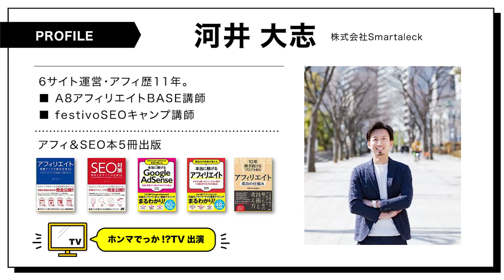【対談】ブログ成功者に共通すること【河井大志さん①｜すごい人から学ぶシリーズ】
「すごい人から学ぶシリーズ」の第１弾！
今回のゲストは、株式会社Smartaleck代表の河井大志さん。

そんな河井さんに、全5回にわたり、
「初心者さんがブログ運営で成功するための考え方」から「ビジネスをおこなう上で大切にしていること」まで、目から鱗のお話を聞かせていただきました。

第1回のテーマは「ブログ成功者に成功すること」。

ブログ経験も長く、成功者の方との交流の多い河井さんだから知っている成功者の共通点を、根掘り葉掘り聞かせていただきました。

■目次
00:00 オープニング
01:09 印象が強いブログ成功者さんトップ３
03:16 1人目：ヒトデさん
04:48 2人目：みほじさん
09:23 3人目：ハッピーさん
11:54 番外編：レンタルサーバー会社mixhostの代表 伊丹さん
13:21 ブログ成功者に共通すること
18:13 ブログ初心者の人にも真似できること

■河井さんの「最新のセミナー情報」はTwitterから

■河井さんとの対談（全5回）の動画一覧

■ご紹介させていただいた方々
・ヒトデさん

・ハッピーさん

・レンタルサーバー会社mixhost

・超簡単！5分でできるWordPressを使ったブログの始め方【SEO・SSL対策済み！】

■プロフィール（実績）
高原弘史朗（たかちゃん）
株式会社PEEP代表取締役

情報発信歴8年。
一人でブログを書き始めた事がきっかけで、ウェブメディア運営の会社を設立。

その中で、

・のべ5,000記事
・のべ2,000万ページビュー（見られた数）
・累計43,000件の販売

などの成果を出す。

現在まで、一度も営業を使わず、すべて情報発信でだけ経営。

また、書くことで学んだ「伝える技術」を使って、SNS発信を実践。

（クライアント様用に運用しているアカウントのフォロワーを含む）

など、発信に関して、総合的な知識・経験を持つ。

■保有資格
・全日本SEO協会認定コンサルタント
・上級WEB解析士
・ストレングス・ファインダー認定コーチ

よろしければ、弊社サイトもご覧ください。
■株式会社PEEPホームページ